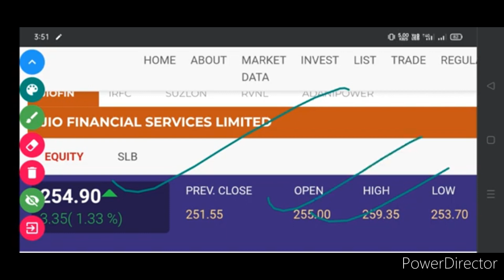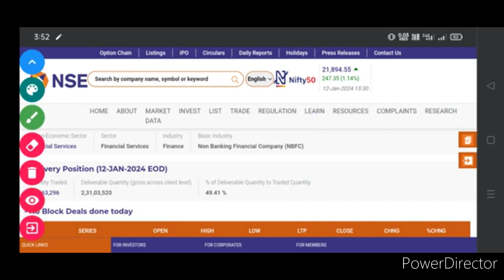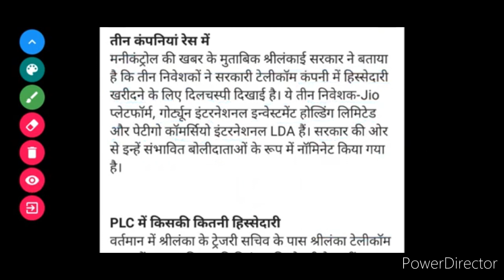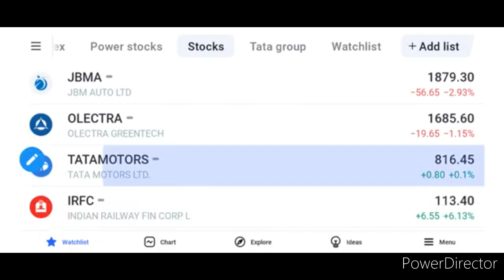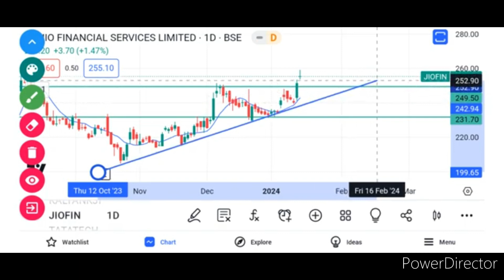JIO FINANCIAL SHARE NEWS. JIO FINANCIAL SHARE PRICE TODAY. JIO FINANCIAL SHARE TOMORROW TARGET.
JIO FINANCIAL SHARE PRICE TODAY
JIO FINANCIAL SHARE NEWS TODAY
JIO FINANCIAL SHARE TOMORROW TARGET
JIO FINANCIAL SHARE NEWS HINDI
JIO FINANCIAL SHARE Q3
JIO FINANCIAL SHARE Q3 RESULTS